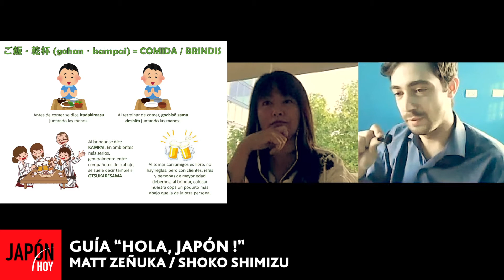MATT ZEÑUKA (Guía "Hola, Japón !") . parte 02 / JAPON HOY TV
MATT ZEÑUKA . parte 02
(Guía “Hola, Japón !”)
En sus participaciones en JAPON HOY, Matt Zeñuka y Shoko Shimizu (realizadores de la guía “Hola, Japón!” ) nos brindaron detalles sobre la experiencia de la visa working holiday Japón y la guía “Hola, Japón!” :
“Con Shoko hicimos la guía ´Hola, Japón !´. La mitad del contenido son cosas específicas de Japón: saludos, cosas comunes de la vida cotidiana, para poder sobrevivir. Y también tiene una parte especial para los participantes del working holiday en donde se muestra los trámites que deben hacer al llegar a Japón” (Matt Zeñuka).
** (Fragmentos de las participaciones de Matt Zeñuka y Shoko Shimizu en JAPON HOY TV (25/11/2020). Ver más
japon japonhoy japonhoytv covid-19 workingholidayjapon hola,japon! @japonhoy @ricardohokama @mofa @kantei